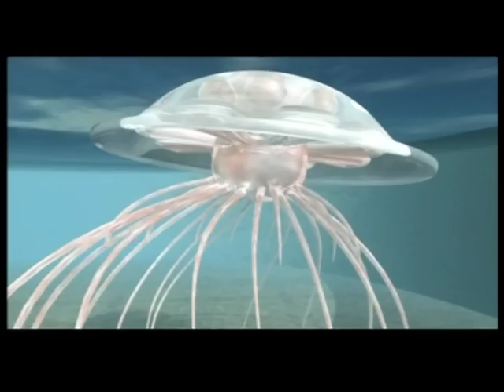The Maxwell Implosion - L'Homme en Peluche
Jazzy lounge pop house.